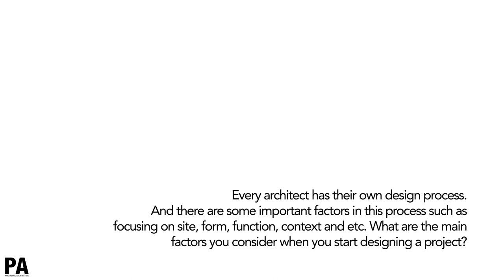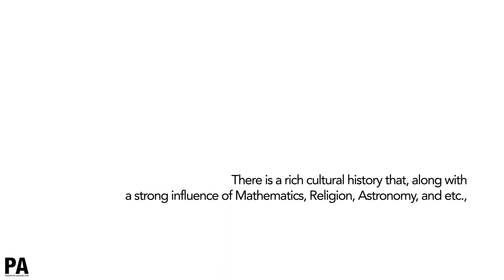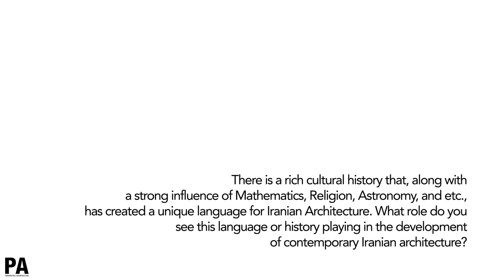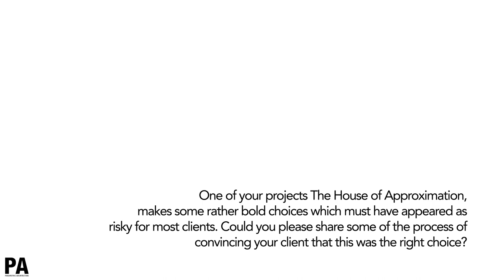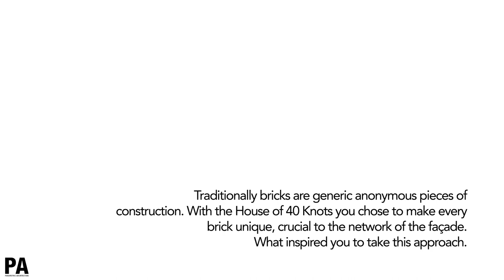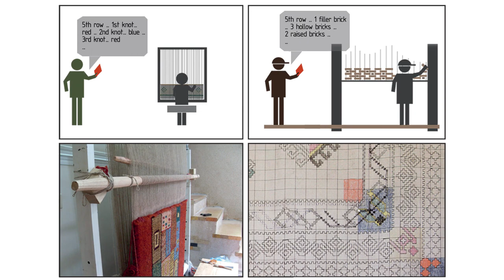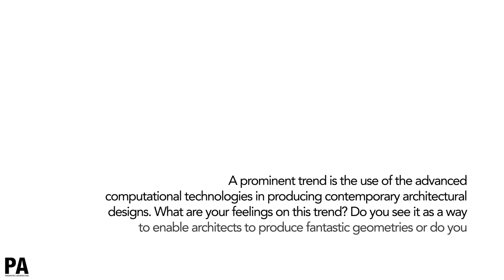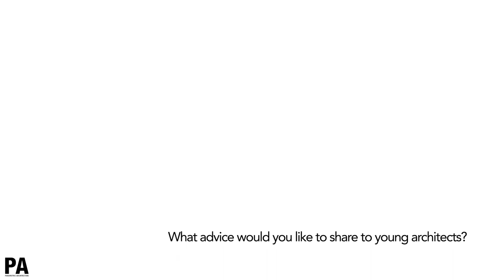PA Talks 04 – Habibeh Madjdabadi – Approximation in Architecture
Habibeh Madjdabadi is one of the most outstanding architects of the younger generation in iran. Her work has been recognized and awarded internationally. Madjdabadi’s artistic exploration goes beyond architecture as she is also making her mark in installation art and design.